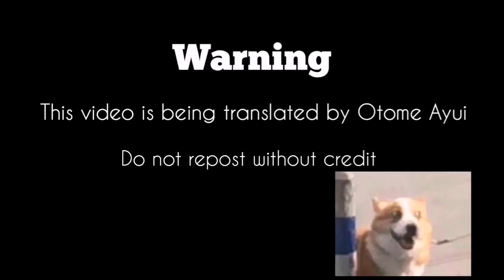[Twisted Wonderland] ツイステ Chapter 6 - 67 (24~26) Riddle Team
Chapter 6 - The keeper of the Underworld

I only make translation video for fun, my translation is not fully accurate, please feel free to correct me.

Thank you so much for supporting my translation!